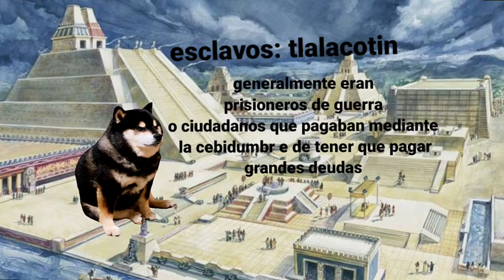organización social de los aztecas , es una tarea que me dejo la maestra y la traje aki